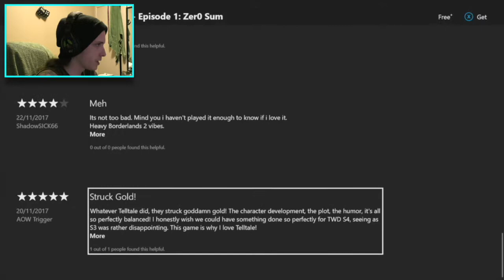GWG-Tales from the Borderlands-REMAKE